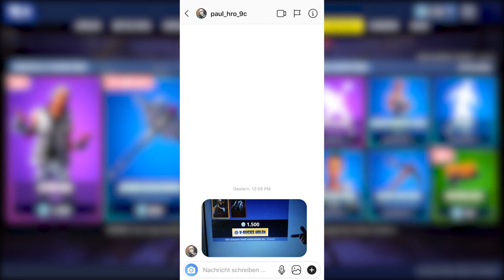HÄ! WAS FÜR EIN SKIN 😳 Heute im Fortnite Shop 2.5 🛒 DAILY SHOP | Fortnite Shop Snoxh